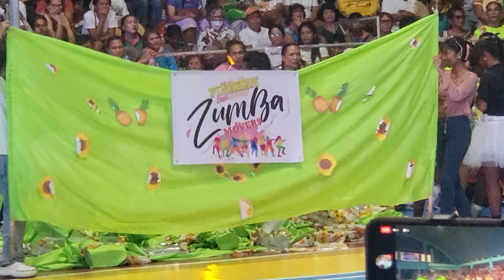Zumba ala Kultura - 1. Barangay Piñahan, Naujan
Zumba ala Kultura
Naujan,  Oriental Mindoro